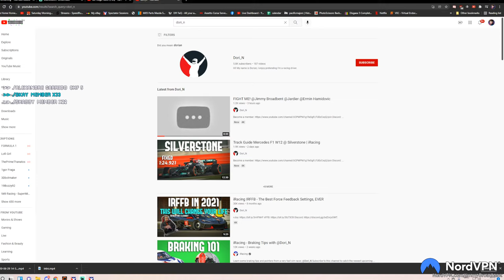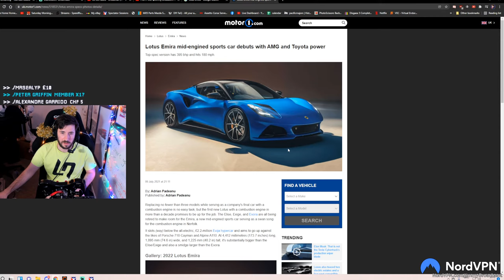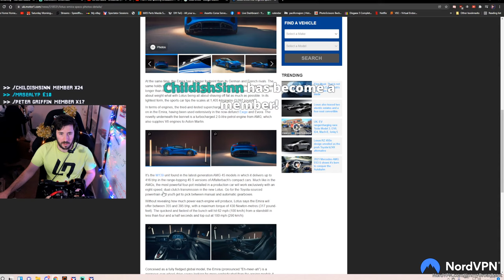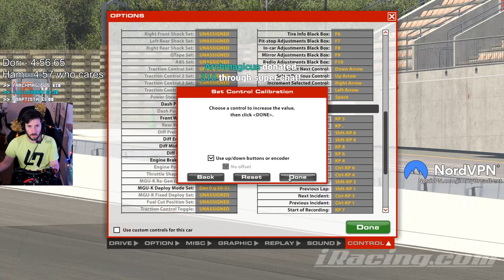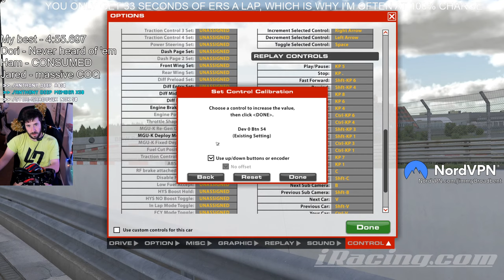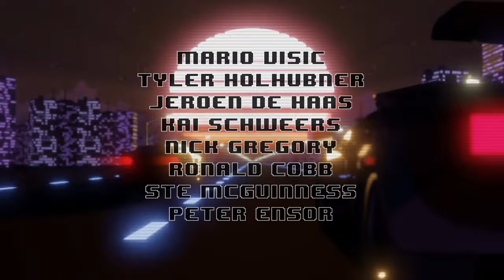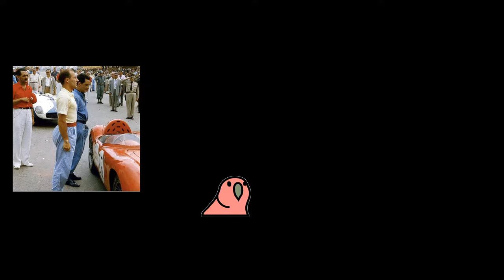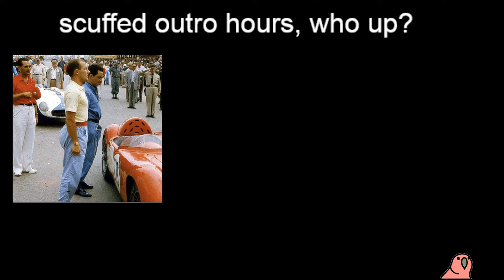Hotlapping The Nordschleife Until I Beat Ermin & Jardier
sweaty hotlapper rages at fake race track

Unit 3
Burnt Barns Farm
Ninfield
TN33 9LZ